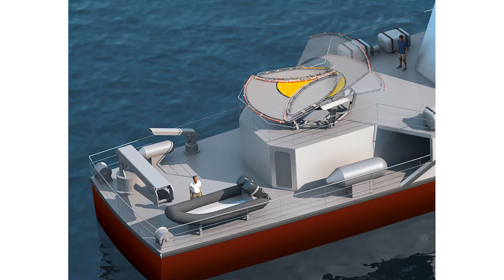Product range for work boats and defence - Prodotti per barche da lavoro e difesa - Besenzoni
Besenzoni, known for having been operating in the leisure boating sector for over 50 years, has simultaneously developed a range of specific products for the military and commercial sectors, including: pilot seats, gangways, boarding ladders, cranes, hydraulic handling  for hatch openings and watertight doors.
Besenzoni offers a complete manufacturing process that includes the design and production of each component and the verification of correct operation.

Besenzoni, nota per essere da oltre  50 anni operativa nel settore della nautica da diporto, ha  contemporaneamente  sviluppato una gamma di prodotti specifici i per i settori militare e commerciale ricomprendendo:  poltrone pilota, passerelle, scale d'imbarco, gru, slitte, movimentazioni idrauliche, aperture portelloni, porte a tenuta stagna.
Besenzoni offre un completo processo realizzativo che va dalla progettazione alla  produzione in sede  di ogni componente ed alla verifica di corretto funzionamento